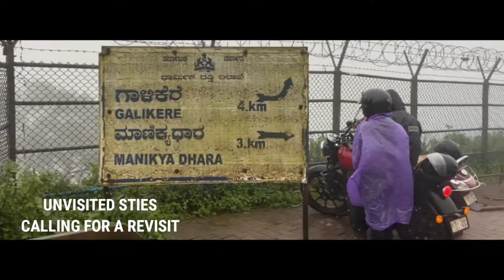Chikmaglur Trip Conclusion || Ziplining || Jhari Waterfalls || Dattatreya peetha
The conclusion to our Chikmaglur trip. Shakthi Homestay walkaround, Ziplining, Jhari Waterfalls and Dattatreya peetha.

Editing is difficult as hard to select what to keep and what to trim.

Next Destination is Coorg!!